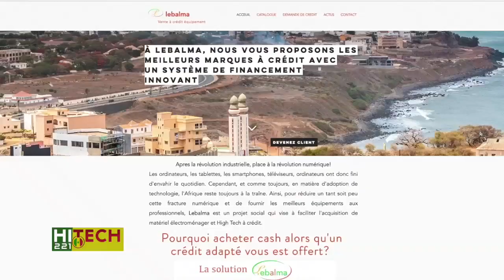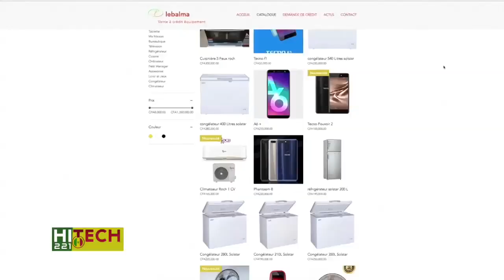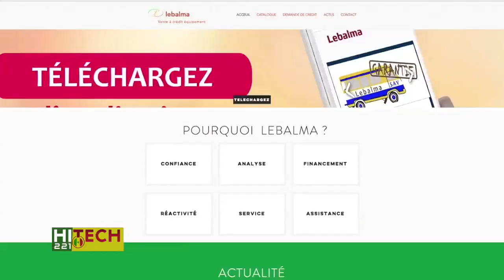Extrait Hi tech 221 interview de la start up Lebalma pionnier de la vente à crédit au Sénégal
El Hadji Cheikhou Sall